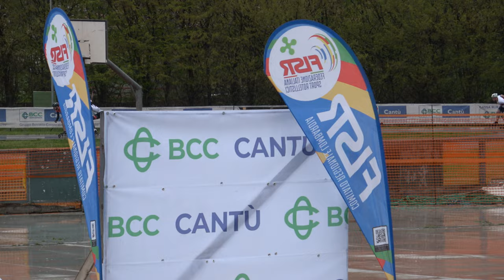Campionati Regionali Strada 2023 Lombardia - S/M 1 giro sprint, quarti di finale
00:00 batteria 1
00:41 batteria 2
01:22 batteria 3
02:10 batteria 4

26 Marzo 2023, Cantù (CO) - Italy
Categoria Seniores Maschile
1 giro sprint, quarti di finale

1 424 BARONI SIMONE 310 POL. BELLUSCO 35.726
2 970 BOSSI RICCARDO 310 POL. BELLUSCO 36.868
3 668 FIALE MATTIA 3809 A.S.D.BRIANZA INLINE 37.722
4 358 LAZZARO SAMUEL 3370 CARDANO SKATING 38.387

1 47 RISOLI ANDREA 651 G.P.MOBILI CANTU' 36.180
2 429 PEDRINELLI SIMONE 310 POL. BELLUSCO 36.903
3 614 DE TOMASI ANDREA MARIA 3370 CARDANO SKATING 37.012
4 214 GRISOLI FRANCESCO 3816 REDBLACK R.TEAM 37.918

1 53 MERLINI MICHELE 697 A.S.DIL.PADERNESE 36.650
2 212 PROVERBIO SIMONE 651 G.P.MOBILI CANTU' 37.242
3 197 DONADIO MARCELO 3370 CARDANO SKATING 38.602
4 277 BROTTO ALESSIO 310 POL. BELLUSCO 44.515

Falsa partenza del n. 53 MERLINI MICHELE